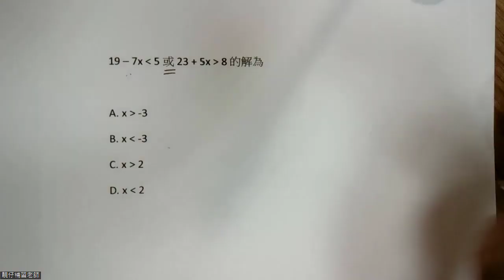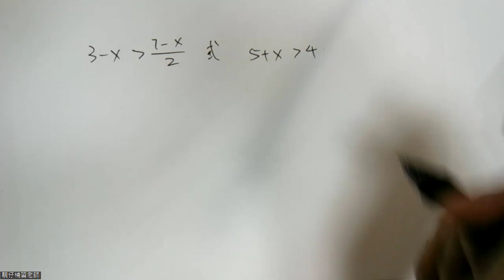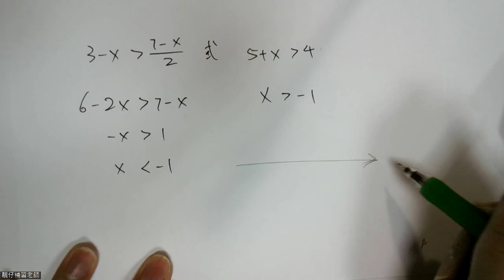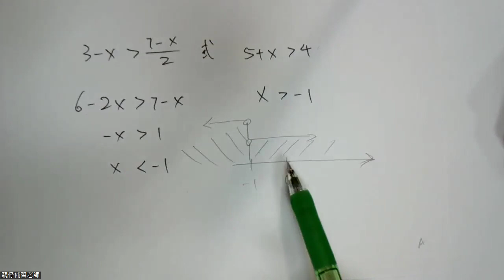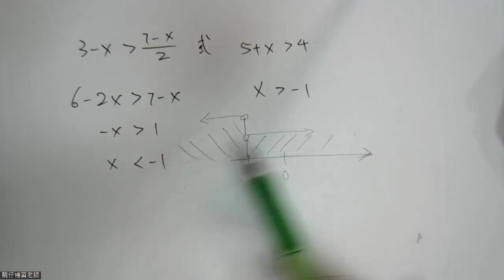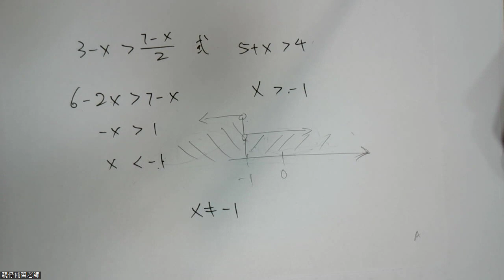2024 Dse考生必看! 最後幫你溫書系列(3)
2D部分比3D更難!︳角度變化影響面積︳Dse數學科 2015 Q19教懂我們的技巧:

配方法(Completing square)搵頂點座標用以外途!︳Dse數學科 2017 Q18教懂我們的技巧:

一題數令你學識多種技巧!︳GS等比數列考得最深的題目大拆解︳Dse數學科 2013 Q19教懂我們的技巧:

將概率計算至無限!︳Dse數學科 2014 Q19教懂我們的技巧︳Dse核心技巧(2):

將簡單定理運用到出神入化?!Dse數學科 2019 Q17教懂我們的技巧︳Dse核心技巧(1):

Dse完整課程邊度有得睇? 6分鐘幫你Check清楚哂六年中學生涯嘅課題!